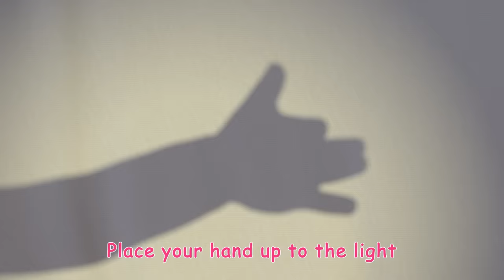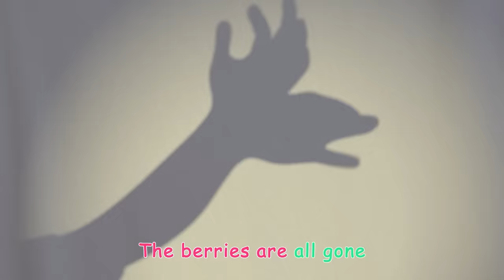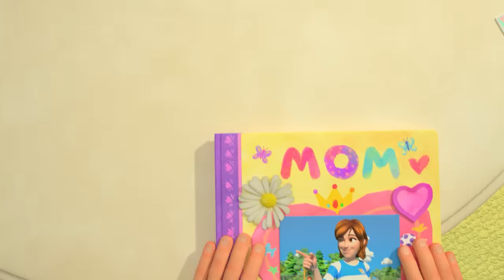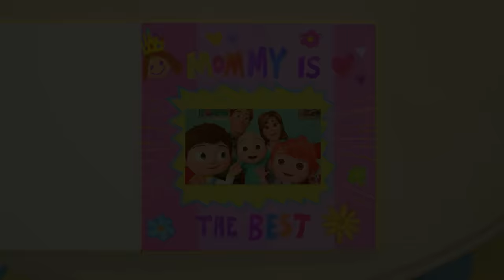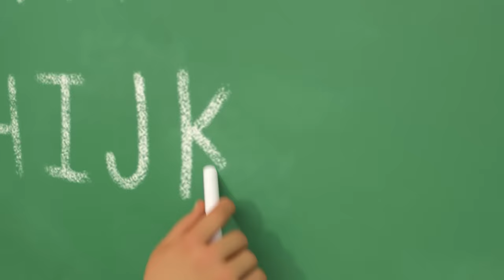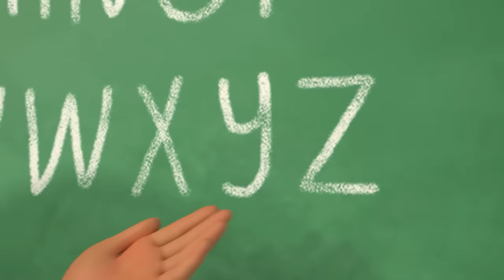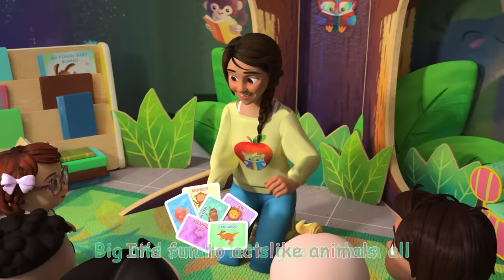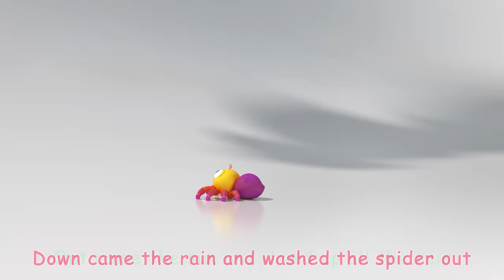🎁 Holiday Giving Song 🎁| 2 HOURS OF COCOMELON CHRISTMAS SONGS! | Sing Along With Me! | Karaoke Songs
Enjoy this compilation of the best kids karaoke songs and nursery rhymes for kids by @CoComelon!

🎞 EPISODE TIMESTAMPS 🎞

00:00 Tom Tom's Holiday Giving Song
03:35 Winter Song (Fun in the Snow)
06:13 We Wish You a Merry Christmas
08:32 12 Days of Christmas
13:09 Deck the Halls V2
16:00 Looby Loo
18:31 Animal Dance Song
21:24 Trick or Treat Song
24:04 Swimming Song
26:39 Happy Birthday Song
28:49 Baby Shark 2 (Hide and Seek Version)
30:54 Shadow Puppets
33:47 Sick Song V2
36:10 The Lunch Song
39:16 Teaching Directions
42:38 Lost Hamster
45:32 Treehouse Picnic
48:32 Hickory Dickory Dock
51:37 Garage Sale
54:47 The Bear Went Over the Mountain
59:04 Basketball Song
01:01:56 My Mommy Song
01:04:49 The Socks Song
01:07:45 Wheels On The Bus (School Version)
01:10:27 Sick Song
01:12:45 Train Song
01:15:23 Dinosaur Song
01:18:23 The ABC Song
01:21:54 Yes Yes Save the Earth Song
01:25:40 Pet Care
01:28:39 The Boo Boo Song
01:32:09 Soccer Song
01:34:58 Yes Yes Dress for the Rain
01:38:34 Clean Up Song
01:41:16 Nature Walk
01:43:56 Train Park Song
01:46:40 Grocery Store Song
01:49:34 Guess the Animal Song
01:53:05 Itsy Bitsy Spider
01:55:15 Clean Up Trash Song

🎶 LYRICS 🎶

Ready for a hug
Ready for a kiss
I see my shining star
And I whisper it a wish

It can be hard to share
But then I see you smile
It’s like a big warm hug
Or coco in my mug
So I’ll try my best to share
To show you that I care

“Can I sleep with you and “star star” tonight?!” - JJ

It turns out making you so happy
Makes me so happy too

*END*

📢 SOCIAL MEDIA 📢